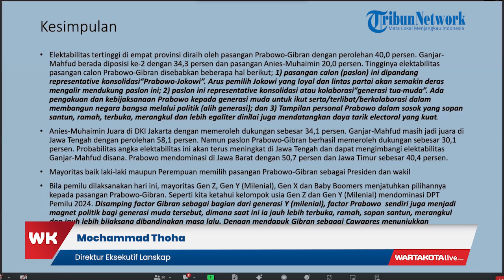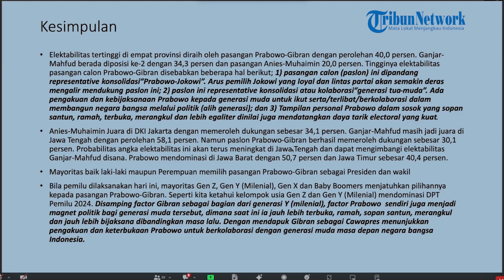Survei Lanskap: Elektabilitas Prabowo-Gibran Bertengger di Atas Puncak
Lembaga Survei dan Analisa Kebijakan Publik (Lanskap) baru saja merilis berkenaan dengan elektabilitas pasangan Calon Presiden dan Wakil Presiden mengemuka di antaranya Prabowo-Gibran, Ganjar-Mahfud, serta Anies-Muhaimin Iskandar.

Hasilnya, dari 3 pasangan capres tersebut, pasangan Prabowo-Gibran masih menduduki posisi puncak dan bertengger di atas survei capai 40%.

“Posisi puncak masih diraih bertengger diatas pasangan Prabowo-Gibran 40%, posisi kedua Ganjar-Mahfud 34,3% dan di posisi terakhir yakni Anies-Muhaimin iskandar 20% dan yang belum punya pilihan 5,7%.” papar Mochammad Thoha Direktur Eksekutif Lanskap melalui Virtual Zoom, Rabu (8/11).

Editor Bima
advertorial